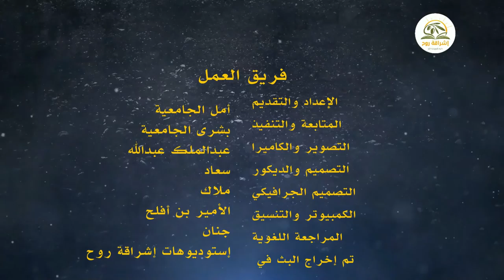قصتي مع الإستغفار مواقف وأخطاء ودروس لمن آراد الإستغفار بشكل صحيح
دورة السعداء دورة الجمال والجلال دورة (ليدبروا) النسخة الرابعة
تبدأ 8 أكتوبر2022م
للنساء فقط / التفاصيل هنا